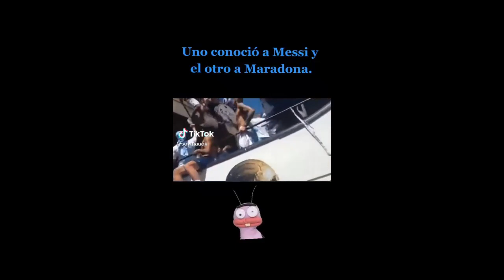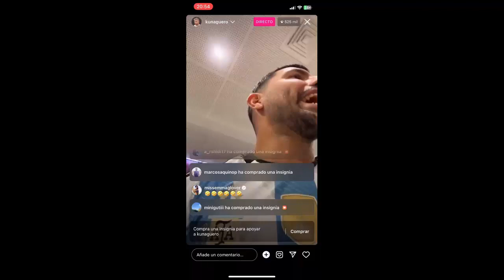Los MEJORES y PEORES FESTEJOS de ARGENTINA CAMPEÓN del MUNDO 2022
argentina COMPILACIÓN: Los MEJORES FESTEJOS de ARGENTINA CAMPEÓN del MUNDO 2022